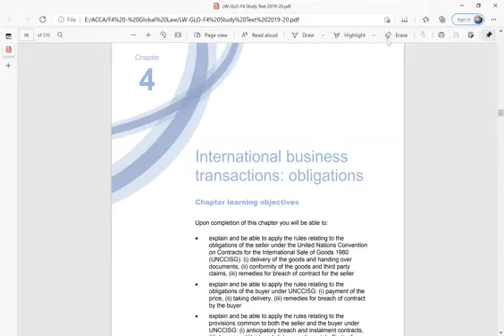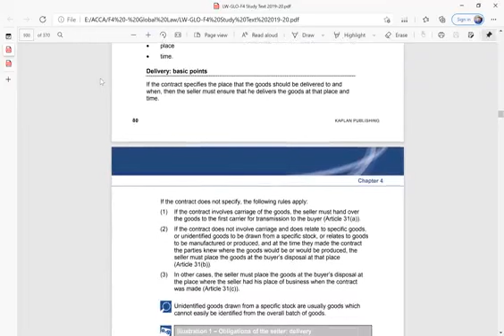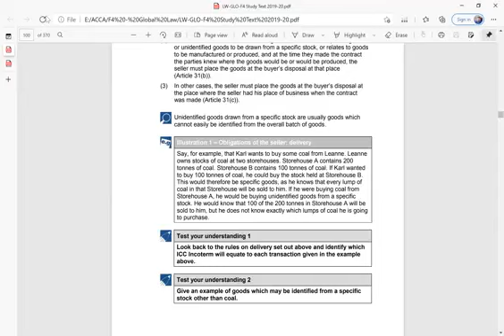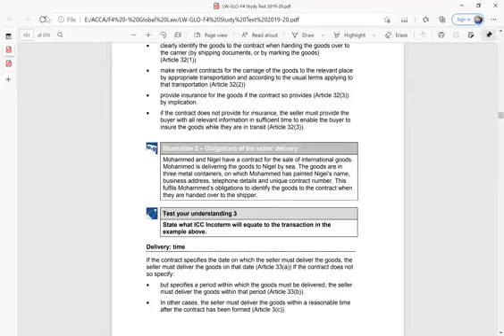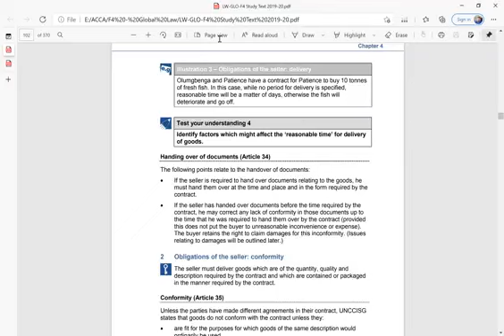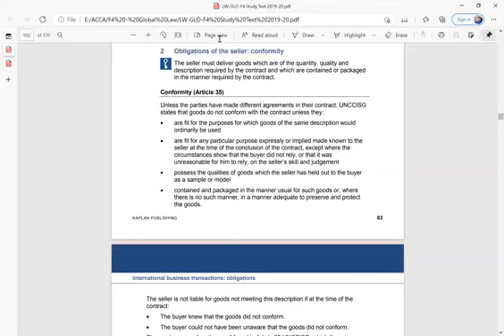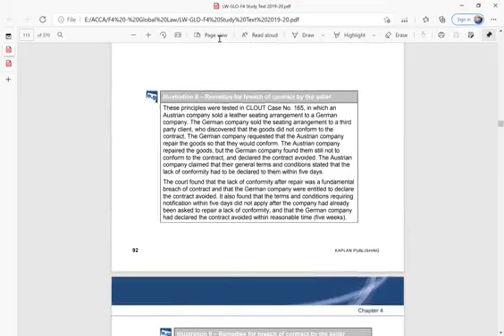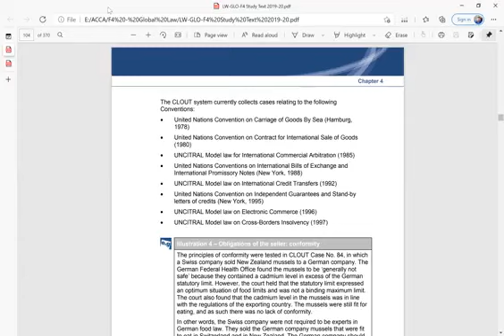ACCA F4 Law (Global)